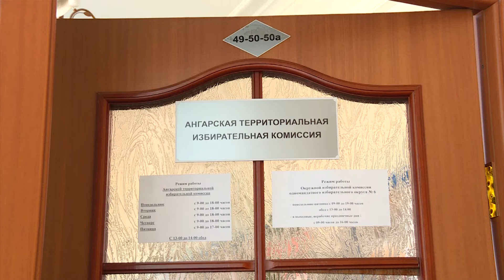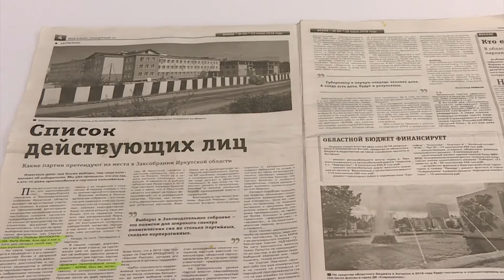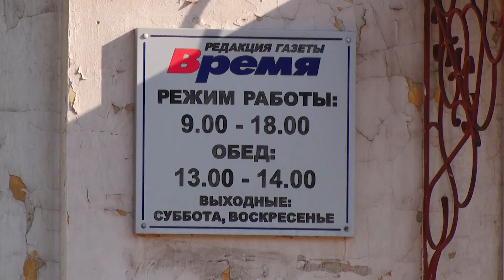Первая жалоба в теризбирком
Кто и зачем обостряет ситуацию перед выборами?